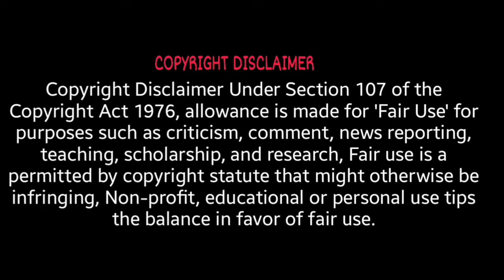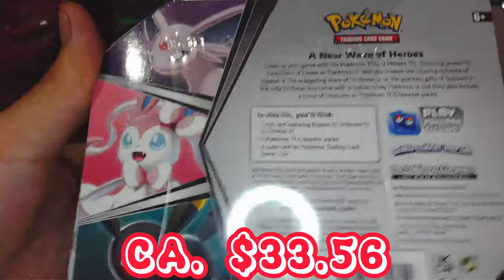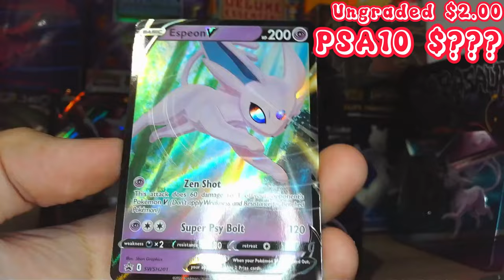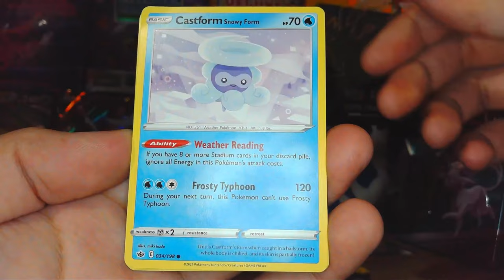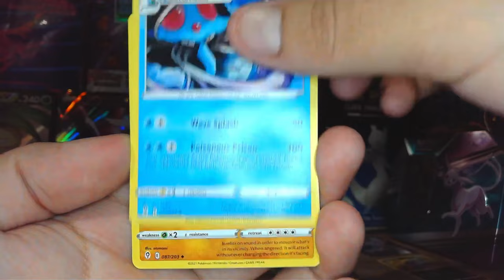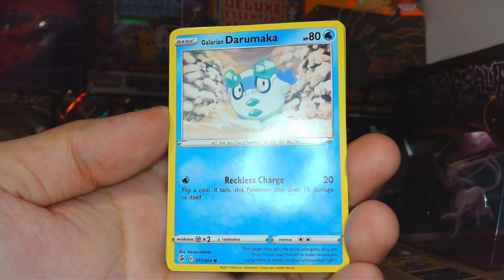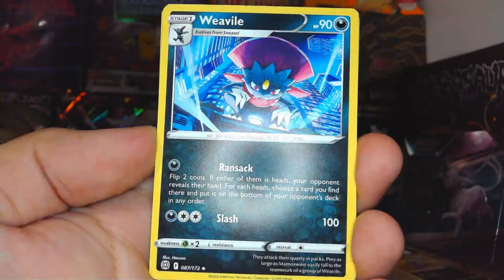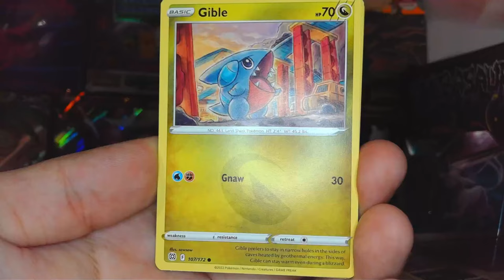WHAT'S INSIDE? Opening EVERY V Heroes Tin 2022!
Pokémon just released new Eeveelution Pokémon cards tins! Opening every tin and a special new

Lenovo Game Capture: